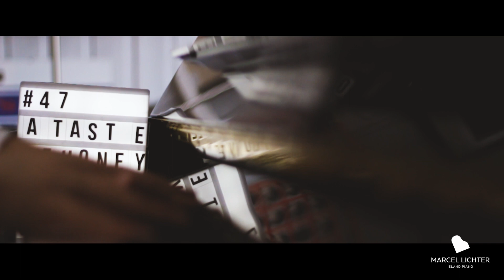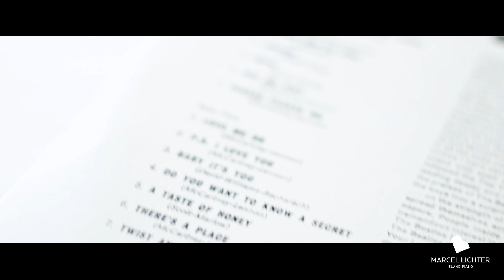Song No.96 "A Taste of Honey"｜The Beatles｜Piano Rendition by Marcel Lichter Island Piano